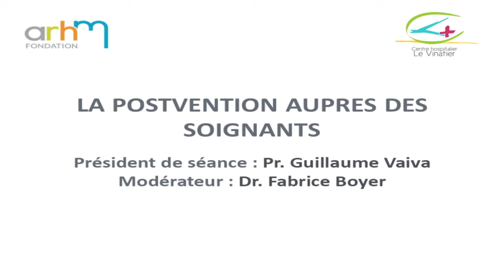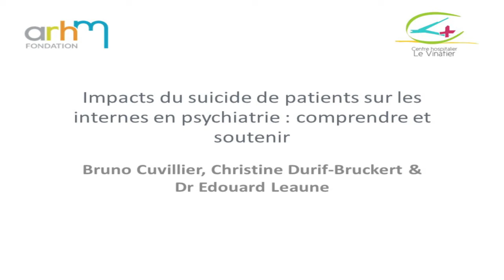Postvention du suicide auprès des soignants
"Postvention : soutenir, accompagner et intervenir après un suicide"
Colloque organisé au Centre Culturel et de la Vie Associative à Villeurbanne le 12 février 2019
présenté par Anne-Fleur Perez avec des interventions de Guillaume Vaiva, Bruno Cuvillier, Christine Durif-Bruckert, Edouard Leaune et Fabrice Boyer